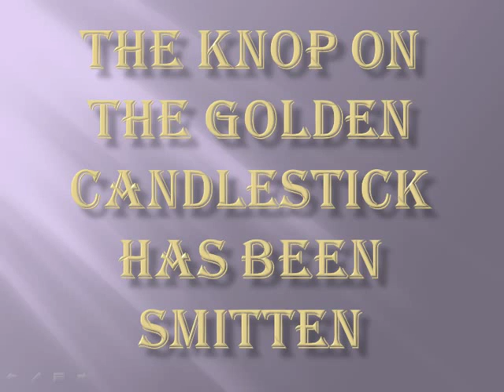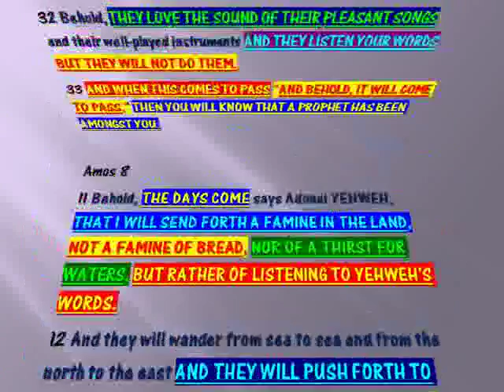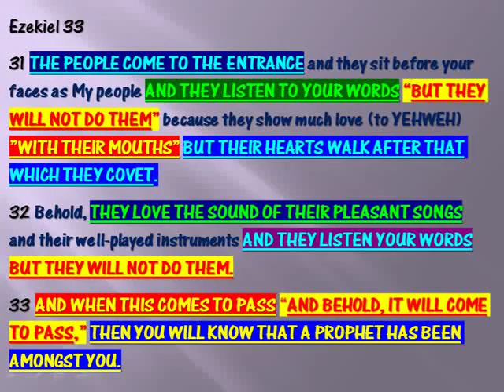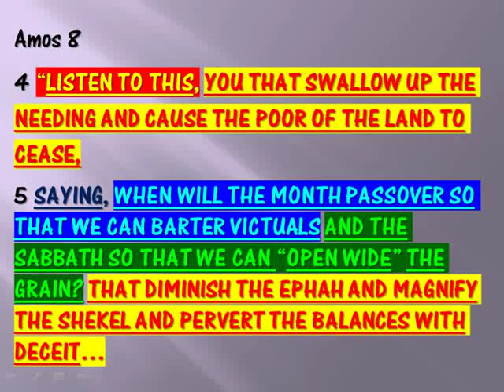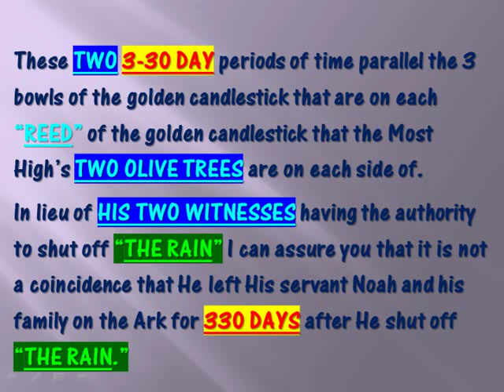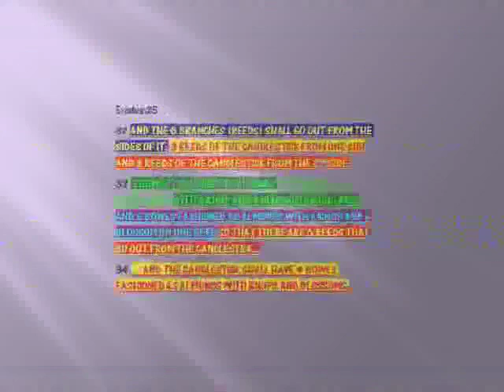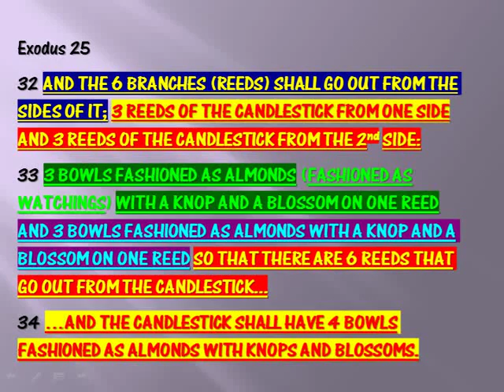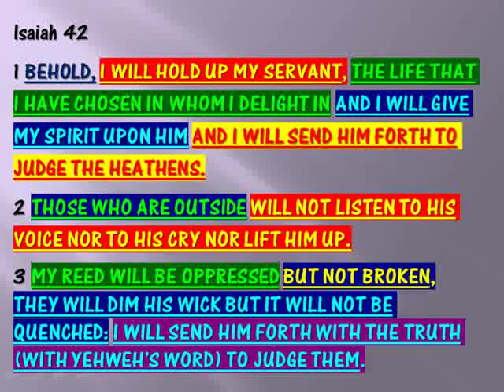THE KNOP ON THE GOLDEN CANDLESTICK HAS BEEN SMITTEN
This video discusses an end time prophecy that the Most High gave to us for His 2nd anointed son being smitten at this time.